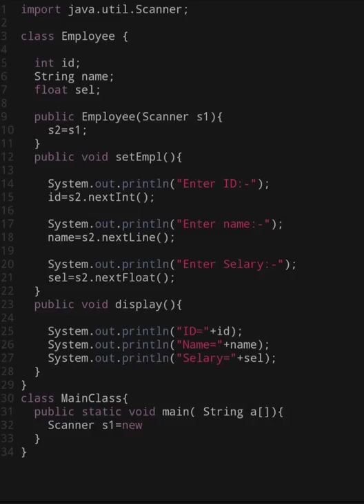Java Program for Employee using Class and Object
In Java, the most searching program is of employee . An employee is an entity that can have several attributes like id, name, and Selary, etc. In order to create a java employee  program, we need to create a class for the employee entity and create properties of the employees.

Output:

Enter ID:-
10
Enter name:-
Roshan
Enter Selary:-
10000

ID=10
Name=Roshan
Selary=10000.0